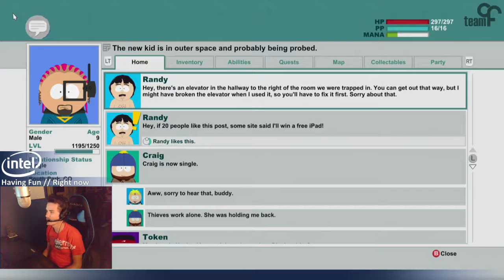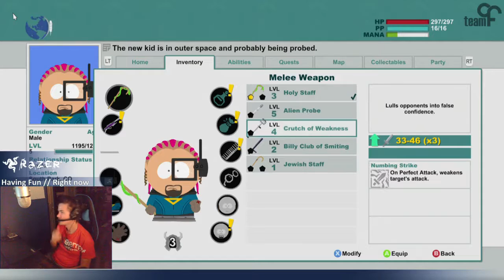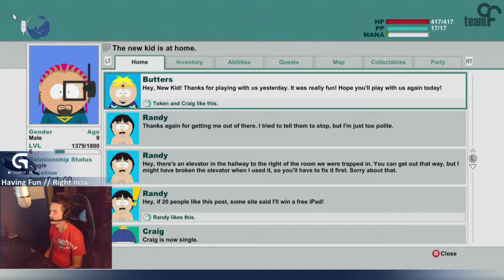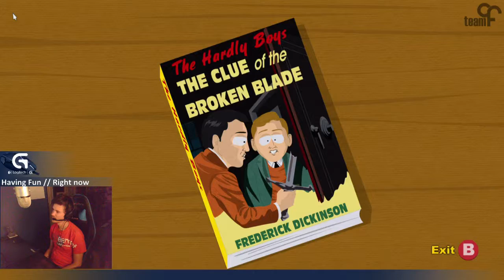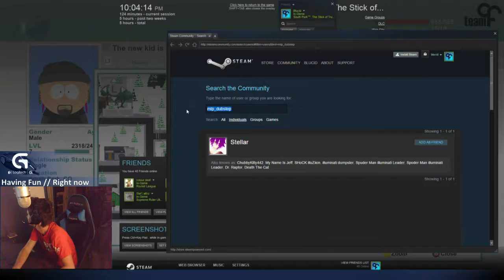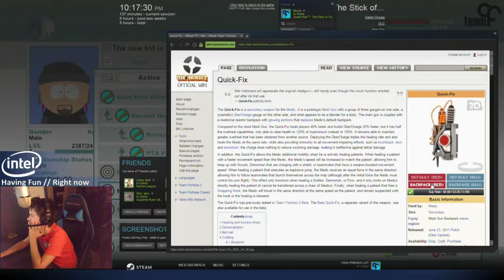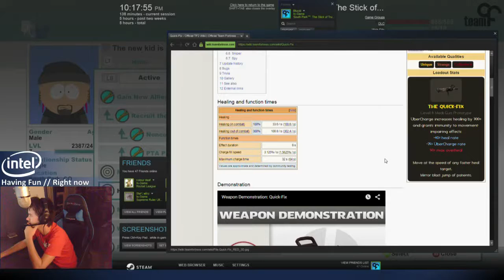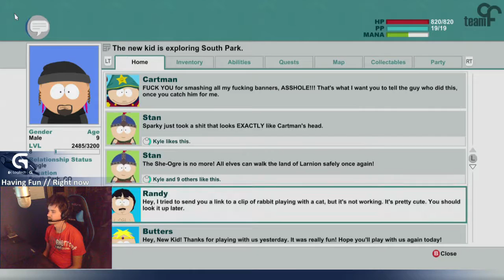tGF Lets Play - South Park: The Stick of Truth Part 2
tGF Lets Play - South Park: The Stick of Truth Part 1 -- Watch live